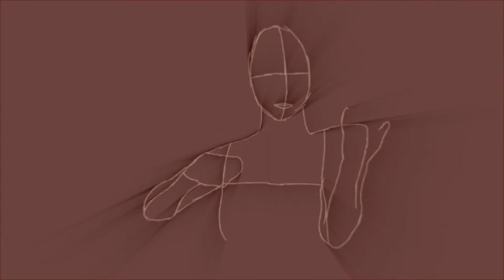Violinist - Speed Painting with Original Music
Speed painting a violinist with original music.

Made with Krita (painting & animation), Olive (video), Cubase (music) and the following VIs: Pianobook' Church Steinway and Kawai Baby Grand, Fluffy' My Piano, Spitfire' Tundra and Albion One, 8dio' Requiem Pro, Orchestral Tools' Tableau Solo Strings.